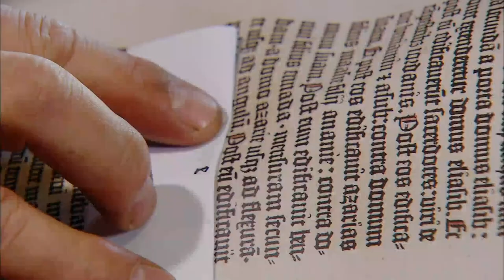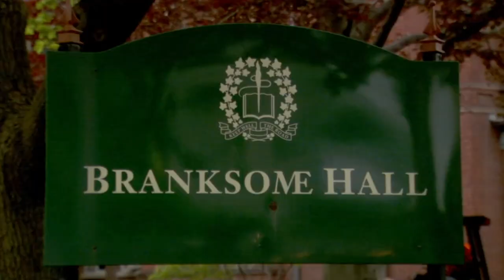Things Are Getting Heated In The Kitchen (And It's Not The Stove) | Fearless In The Kitchen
When it comes to cooking Ania, is a ‘nervous Nia’ in the kitchen, so much so that her husband can hardly bear to watch her. And who could blame him? After all this 40 year old ad executive once cooked a turkey with the plastic giblet bag still stuffed inside of it, served raw chicken to a table full of her clients and tried to bake an apple pie on the barbeque. A lover of Italian food, Ania would love to be able to replicate some of the fabulous meals she had in Rome for her ‘foodie’ friends. Ania starts with slaughtering spaghetti and meatballs and then meets an expert chef who shows off how to make sheet pasta. She also learns to make veal saltimbocca and attempts to make the grade when she prepares ravioli for students at her old alma mater. Even though Ania has scaled the heights of Kilimanjaro and swam with sharks, Christine will still have to fight against the rising tide of Ania’s culinary trepidation in order to make her “Fearless in the Kitchen”.

Content licensed from Blue Ant to Little Dot Studios.